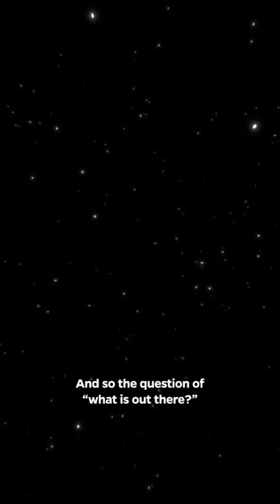AsteroidDay ☄️ AskAnExpert: Why is planetary defense important? 🌎 🛡️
What can we learn from asteroids? We asked an expert! APL planetary astronomer & DARTMission co-lead Andy Rivkin answers some of your hard-hitting questions about asteroids.

Q: Why is Planetary Defense important?

"The Earth is hit by asteroids all the time. The Planetary Defense Coordination Office at NASA coordinates the searches that need to be done to find what's out there, characterizing what's out there so we know the different sizes of [different objects]." - APL's Andy Rivkin